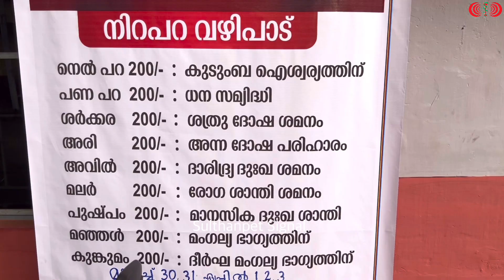നെന്മാറ വല്ലങ്ങി വേല ആനപന്തൽ ആനചമയം 2022 | Nemmara Vallangi Vela special | Palakkad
Ahalia Ayurveda Medical College Hospital
Ahalia Campus
Palakkad

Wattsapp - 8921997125